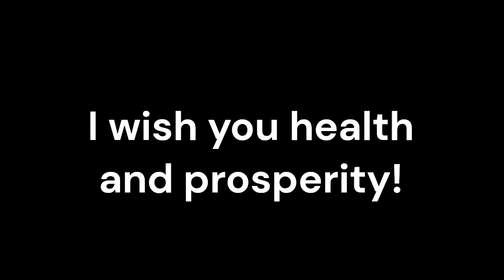Hemangioma Cavernous_Sound therapy session_Sounds of nature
Hemangioma Cavernous, a vascular malformation characterized by abnormal blood vessels, can pose physical and emotional challenges for those affected. While conventional medicine forms the primary treatment approach, complementary therapies like Resonant Frequency Sound Therapy are gaining recognition as effective complementary treatments.
Resonant Frequency Sound Therapy is an alternative therapy that utilizes specific sound frequencies to promote healing and balance within the body. By targeting the body's resonant frequencies, this therapy aims to restore harmony and support the body's natural healing processes.
Conventional medicine treatments for Hemangioma Cavernous may involve surgical interventions, medication, or embolization techniques. Resonant Frequency Sound Therapy can complement these treatments by providing additional support. By working in harmony with conventional medicine, this therapy may enhance overall well-being, reduce symptoms, and potentially improve treatment outcomes.
Hemangioma Cavernous can cause pain and discomfort due to the abnormal blood vessels. Resonant Frequency Sound Therapy has been shown to have analgesic properties, reducing pain and inflammation. By targeting the affected area with specific sound frequencies, this therapy may help alleviate pain, reduce inflammation, and improve overall comfort for individuals with Hemangioma Cavernous.
Resonant Frequency Sound Therapy has the potential to promote blood flow and circulation by stimulating the vascular system. This therapy aims to improve the overall health and function of blood vessels, potentially supporting the body's ability to manage and regulate the abnormal blood vessels associated with Hemangioma Cavernous. Improved blood flow and circulation can contribute to better tissue oxygenation and overall well-being.
Living with Hemangioma Cavernous can be emotionally challenging, leading to anxiety and stress. Resonant Frequency Sound Therapy has been shown to induce relaxation, reduce stress, and promote emotional well-being. By creating a state of calm and balance, this therapy may help individuals cope with the emotional aspects of living with Hemangioma Cavernous, fostering a sense of peace and overall well-being.
Incorporating Resonant Frequency Sound Therapy into the treatment plan for Hemangioma Cavernous offers a holistic approach to healing. By considering the physical, emotional, and energetic aspects of the individual, this therapy supports a comprehensive and patient-centered approach to healthcare. It addresses not only the physical symptoms but also the emotional well-being, promoting relaxation, reducing stress, and fostering an overall sense of balance and well-being.
Resonant Frequency Sound Therapy holds potential benefits as a complementary treatment for individuals with Hemangioma Cavernous.
By working alongside conventional medicine, it offers a holistic approach to healing, reducing pain and inflammation, promoting blood flow, enhancing emotional well-being, and supporting overall health.
LISTENING TO THE VIDEO DAILY IS MANDATORY FOR POSITIVE RESULTS.